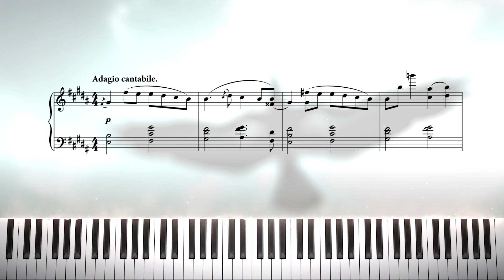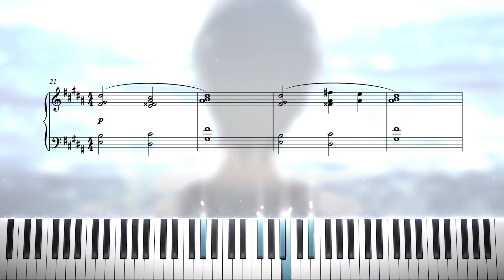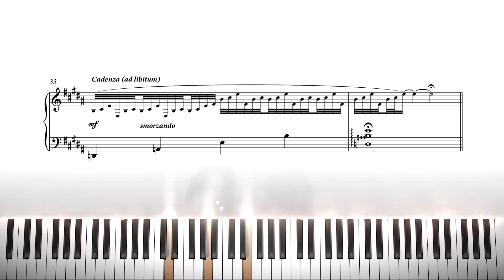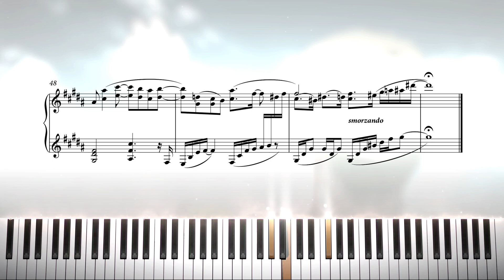ATTACK ON TITAN Season 4 ED 6 - Shock | Full Version Piano Arrangement by haru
You started this story

🎵  Shock (衝撃)

・Attack on Titan (進撃の巨人) Season 4 Final Season Ending Song

・Original song : Yuko Ando (安藤裕子)

🎹 Piano Covered by haru music